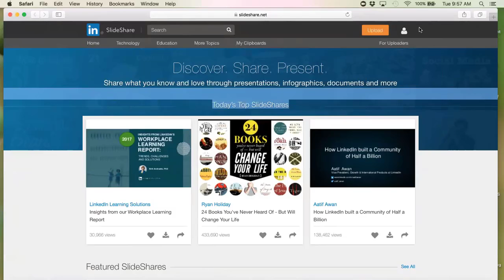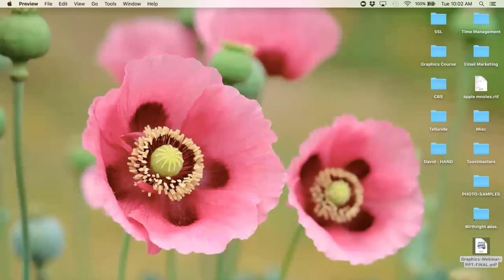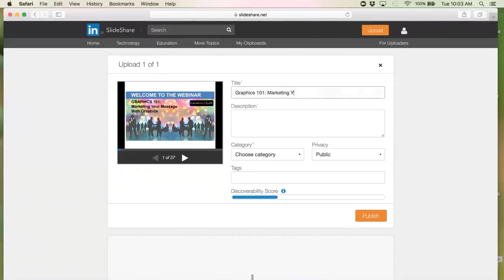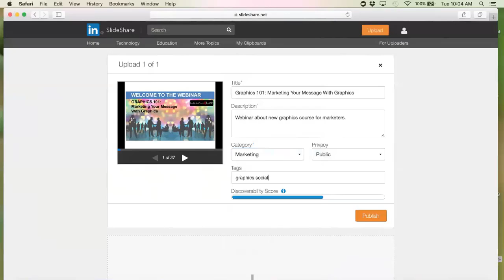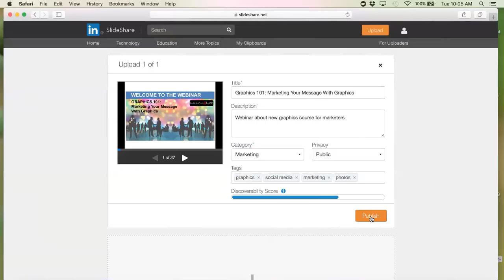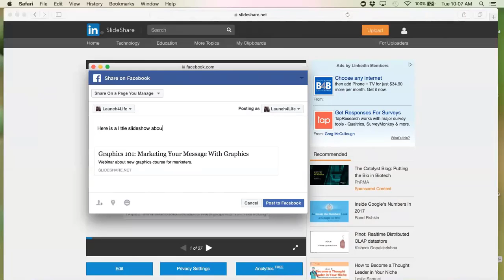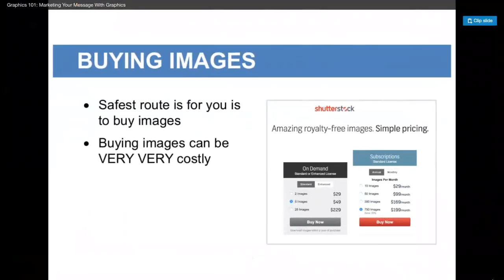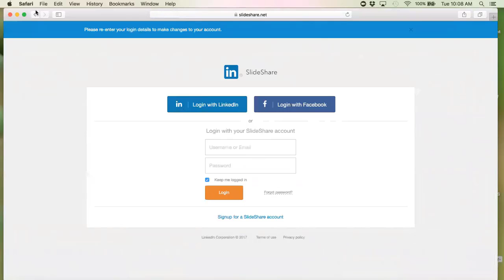Uploading PowerPoint Presentation to SlideShare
Brief tutorial on how to upload a PowerPoint presentation to SlideShare. To learn more about Launch4Life's marketing services, visit our